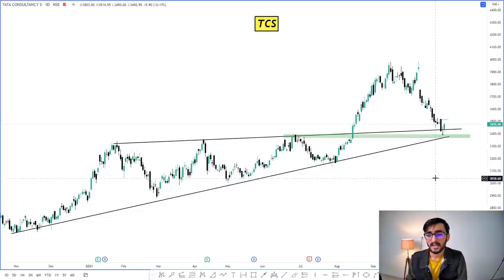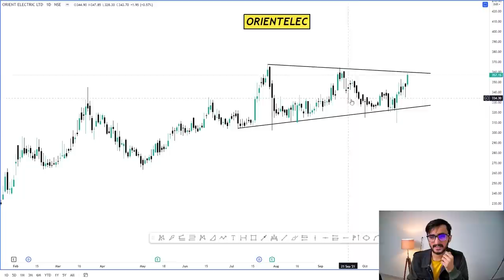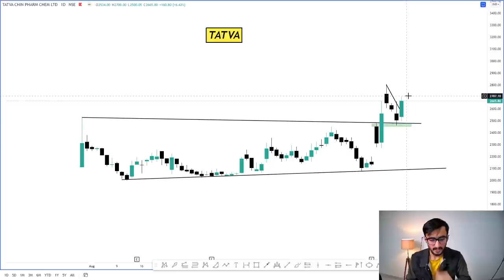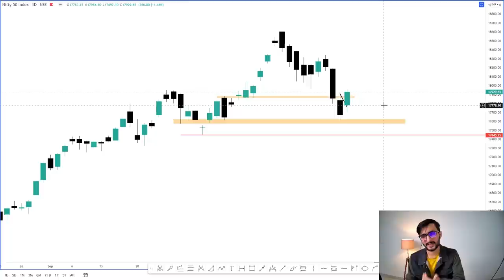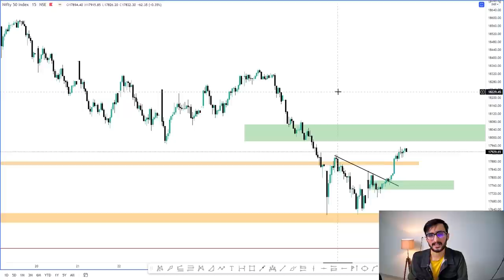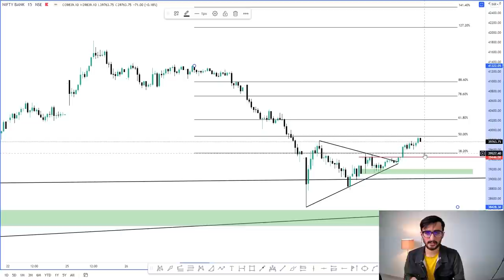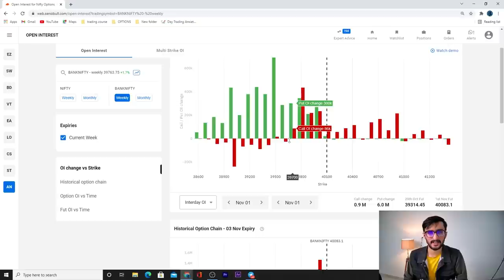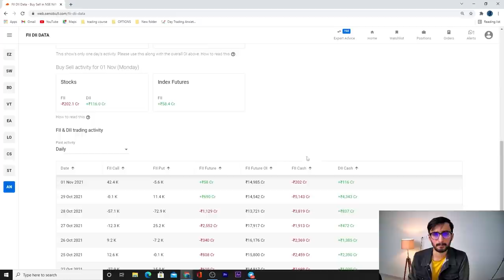Daily Intraday Calls For Tomorrow | 3 Jackpot Intraday Trading Tips | 02nd November 21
Get 50% kickback on your trading fees while trading in Cryptos, check out Vauld:

Other Information !!

Live Nifty/ Bank Nifty Levels and Target and Technical Analysis for  02nd November 21. also options strategy for "NIFTY/BANK NIFTY ".and STOCKS.

1. TCS

2. ORIENT ELECTRIC

3. TATVA

TATVA stock analysis, TCS stock analysis, ORIENT ELECTRIC stock analysis